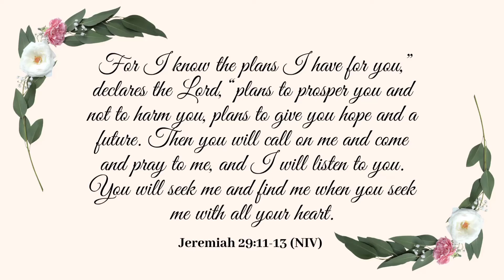DIY MOVIE NIGHT AT HOME | DATE NIGHT IDEAS | Dinner + Dessert + Cocktail Recipe + Decor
DIY MOVIE NIGHT AT HOME | DATE NIGHT IDEAS | Snacks + Cocktail Recipe + Decor

Hey luvz, today I want to share with you an easy date night idea that you can throw together on a small budget.

xoxo 💋🤗💋🤗

Lateisha

ITEMS USED/MENTIONED

Picnic Blanket

Black Charcuterie/Serving Trays

Round Black 10 pc Cheese Board set

Round Wooden Charcuterie Board

Martin glasses

Wine glasses

BEDDING

Duvet cover

Pillow Inserts

Sheet set

KITCHEN

Storage container

Egg Tray

CLEANING PRODUCTS/EQUIPMENT

Microfiber Cleaning Cloths

LTK Store

▶️ Entertaining & Party Ideas

***COLLABORATION/PARTNERSHIP***

Please Note (LOCATED IN GERMANY)

***TIME ***
Intro - 00:00:00
Making Pizza - 00:00:29
Peach Tarts Dessert - 00:05:25
Cocktail - 00:10:06
Movie Night Decor - 00:10:43

MUSIC